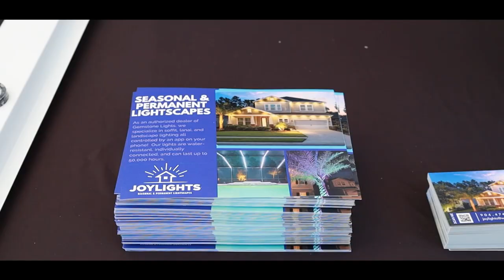Swings For Service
The 1st annual Swings For Service Charity Golf Tournament celebrating the great service men and women of our country.